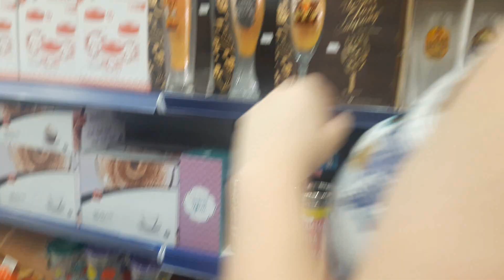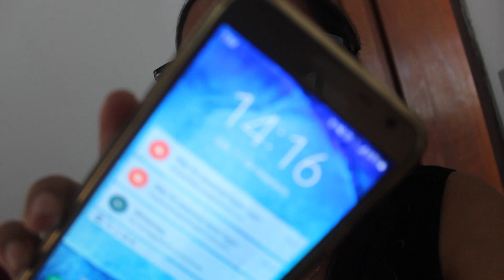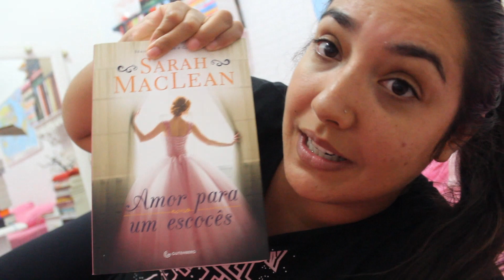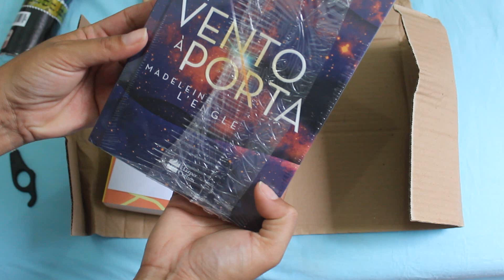VLOG #54: REEDUCAÇÃO ALIMENTAR, NUTRICIONISTA, LEITURAS E PARCERIA NOVA | Amiga da Leitora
No vloguinho de hoje falo um pouco sobre a minha consulta com a nutricionista, a reeducação alimentar que comecei, minhas atual leitura e a mais nova editora parceira do Amiga da Leitora.

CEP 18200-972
ITAPETININGA - SP